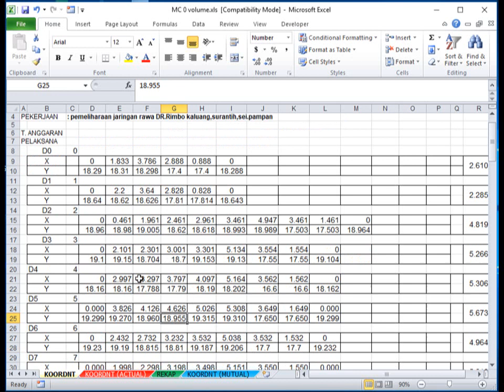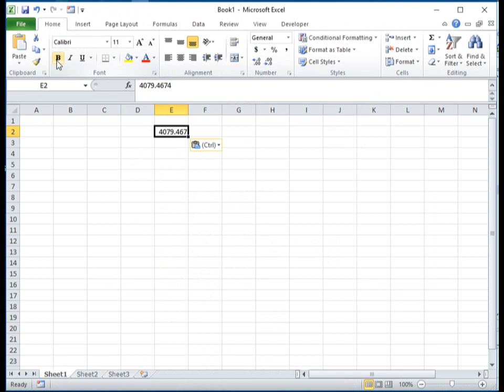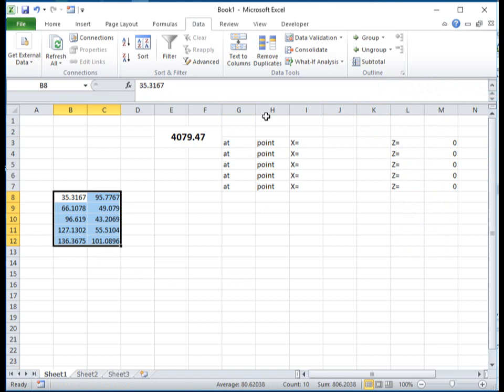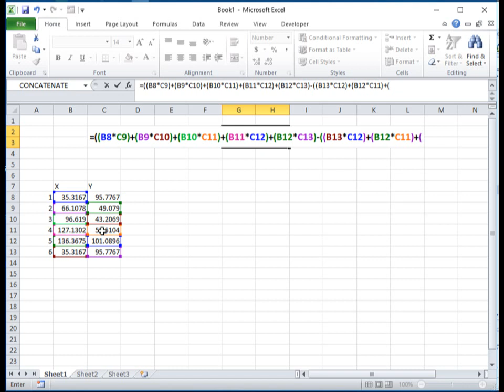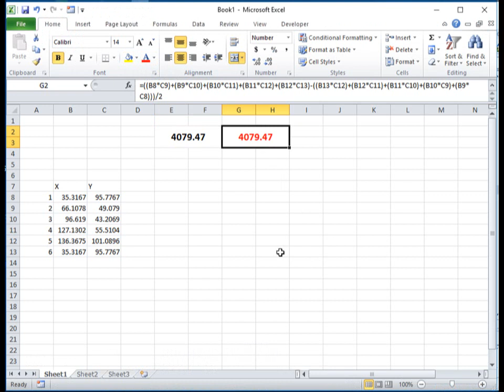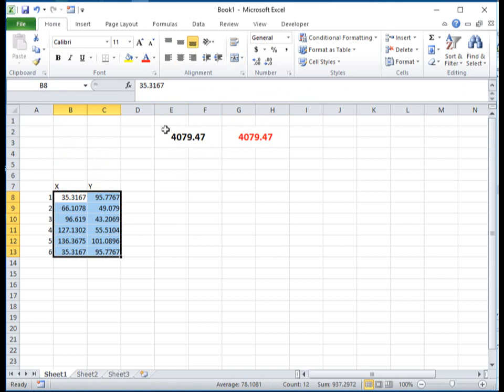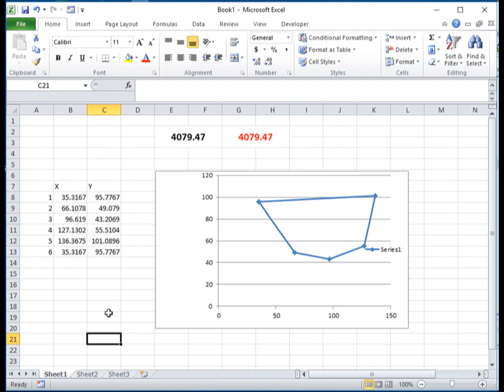CARA MENGHITUNG LUAS DENGAN KOORDINAT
seringkali kita temui dalam lampiran atau pun laporan
perhitungan luas harus ada datanya diantaranya adalah data koordinat
dalam vidio ini kita bahas cara menghitung luas menggunakan koordinat